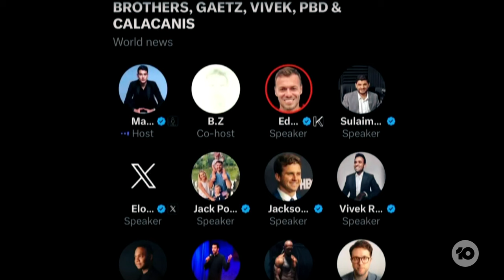Vivek Ramaswamy Appears To Urinate On Live Stream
US Presidential candidate Vivek Ramaswamy seems to have urinated during a live chat with over 10,000 listeners on X, formerly Twitter.